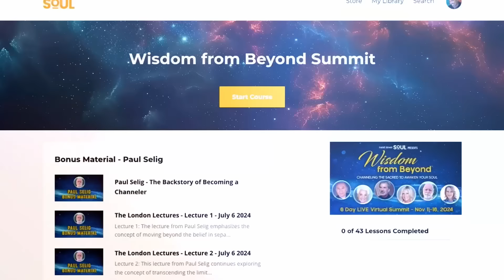OBE Master Given UNFILTERED ACCESS to HUMANITY'S FUTURE on the OTHER SIDE! | Darius J. Wright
On today’s episode, we welcome the extraordinary Darius J. Wright, an explorer of realms beyond our physical grasp and a seeker of ancient truths. Darius’ journey is a profound dive into out-of-body experiences (OBEs) and an intricate understanding of our spiritual reality. His wisdom offers a roadmap to understanding the limitations we place on ourselves and the immense potential we have to transcend them.

Darius explains that the out-of-body experience is a gateway to another dimension, akin to a near-death experience but available to anyone with the courage to overcome fear. As he describes, “Fear is the number one way to control your soul. When you step beyond it, you step into your true nature as an untouchable soul.” This state, according to Darius, offers access to celestial knowledge, including memories of the past and glimpses of future potential. By lowering the body’s magnetic field during sleep paralysis, he claims one can freely venture into these higher dimensions, encountering realms of light, love, and pure consciousness.

Our conversation takes us into the history of ancient civilizations and their understanding of reality. According to Darius J. Wright, the ancients knew of humanity’s divine blueprint and the multi-dimensional nature of reality. They built monuments aligning with celestial cycles and understood how to use frequency to access portals between realms. This ancient wisdom, Darius suggests, was encoded in sacred sites around the world, from Egypt to Australia, and even the Americas, as reminders of our forgotten heritage.

Darius believes that humanity’s path is leading us toward a period of revealing and remembering—a time when the illusion of separation fades and we recognize our interconnectedness. In his journeys, Darius has seen constructs dissolve, exposing our unity with creation. He speaks of accessing “universal records” and encountering higher beings who affirm humanity’s innate power to create, connect, and heal. This transformation, he says, is happening now, as more people open to these insights.

We delved into the concept of raising one’s frequency, where Darius J. Wright shares that the highest vibrations—unconditional love, integrity, and authenticity—are our spiritual core. “You must step into a state of unconditional love for yourself. It’s the gateway to remembering who you truly are,” he insists. With this remembrance, he suggests, comes a natural healing of both body and soul, reconnecting us to the source.

Please enjoy my conversation with Darius J. Wright.

Timecodes:
0:00  - Episode Teaser
0:24 - What ancient knowledge is hidden from us?
1:11 - Why is Darius unique in OBEs?
3:14 - How does fear limit OBEs?
5:22 - Why do some NDEs feel dark?
8:02 - What did the ancients know that we’ve lost?
12:02 - Can we control reality like in the Matrix?
20:34 - What’s happening to humanity?
26:14 - Are parallel realities real?
35:45 - What is universal love like?
41:21 - Is sleep paralysis linked to OBEs?
43:47 - What are the soul’s records?
49:04 - What’s the real purpose of baptism?
54:30 - How can we raise our vibration?